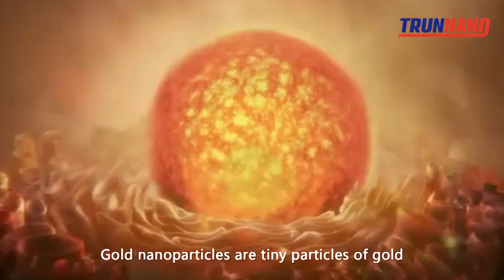Gold Nano-particles | TRUNNANO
Gold nanoparticles are tiny particles of gold, the diameter of gold nanoparticles are between 1-100nm, which has high electron density, dielectric properties and catalysis,It also could combine to many biological macromolecules. And it does not affect its biological activity
The nano-gold with different particle sizes can be conveniently prepared by the reduction of Chloroauric acid.

Luoyang Tongrun Nano Technology Co., Ltd. is committed to technology development, applications of nanotechnology and new material industries, with professional experiencein the nano-technology research and development and the application of materials.

As a leading nano-technology development and product applications manufacturer, the Luoyang Tongrun dominates the markets. Tongrun technology provides solutions across the various processes and steps of laboratories and industries. Our professional working team provides the perfect solutions to help increase efficiency in various industries, create value, easy to deal with various challenges.

Currently our company has successfully developed serious of powder materials (including oxides, carbides, nitrides, single metal, etc.), high-purity target, functional ceramics and structural devices. OEM service is available.

And our innovative, high-performance materials are widely used in all aspects of daily life, including but not limited to the automotive, electrical, electronics, information technology, petrochemical, oil, ceramics, paint, metallurgy, solar energy and catalysis. Our mail product list as following:
Metal and alloy powder: boron, nickel, silicon, copper, iron, aluminum. chrome, silver
Boride powder: magnesium boride, aluminum boride, boron nitride,boron carbide, hafnium boride
Sulfide powder: Molybdenum sulfide, zinc sulfide, bismuth sulfide
Oxide powder: ITO, ATO, iron oxide, titanium oxide, manganese oxide, copper oxide
Carbide powder: titanium carbide, manganese carbide, titanium carbonitride, hafnium carbide
Nitride powder:Alumium nitride, hafnium nitride, magnesium nitride, vanadium nitride
Silicide powder: hafnium silicide, molybdenum silicide,tantalum silicide
Hydride powder: Hafnium hydride, vanadium hydride, titanium hydride, zirconium hydride